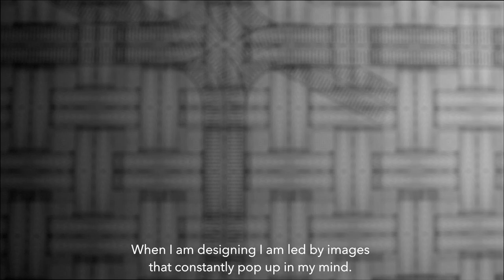In The Mind of Claire Vos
Moooi Carpets presents ‘In The Mind Of’. A series where we dive deep into the creative brains of designers to find out what inspires them. What moves them? Where those hidden places are that spark the urge to create. The place where their design dreams are shaped. We deep dive into the mind of Claire Vos, an intuitive Dutch designer with a love for textiles.